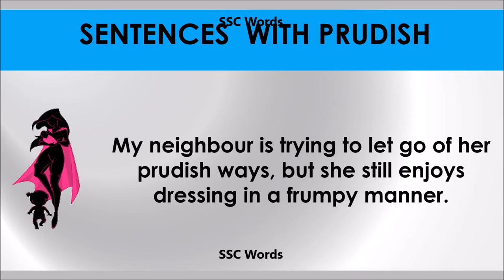Prudish # Improve English # Meaning and 5 sentences # GRE CAT GMAT word # SSC Words